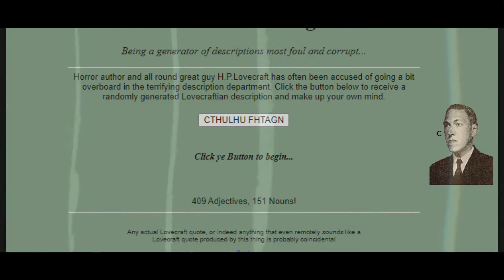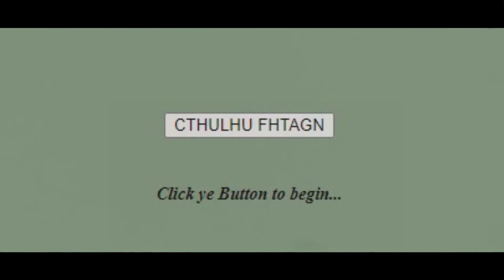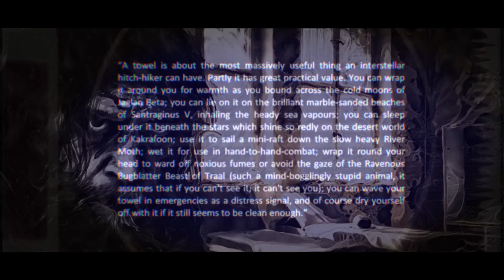LIVING LOVECRAFT - Your Daily Dose - The Lovecraft Engine #0117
Late in the coming, but always satisfying!

If you would like to have a play with the Lovecraft Engine yourself, there is a link in the comments below.

Today's featured presented by The Black Dog Chronicles is 'Beyond the Walls of Sleep'.   Look below or at the end of this video for a link.  :)